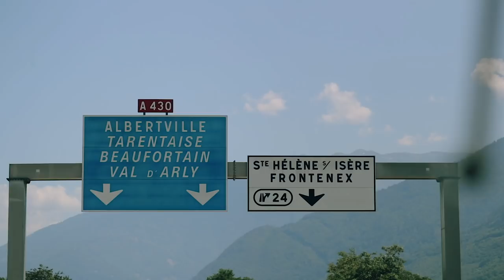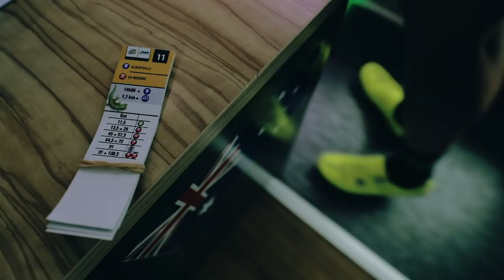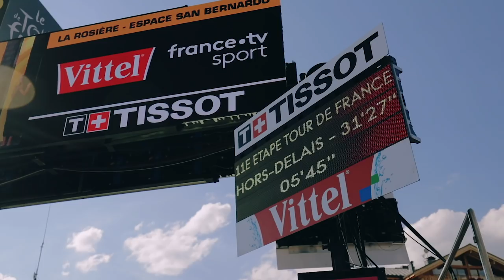2018 Tour de France - Stage 11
📽️ TDF2018: An almost beautiful, but difficult day in the office for Mitchelton-SCOTT as Mikel Nieve narrowly misses out on a stunning stage win and Adam Yates loses some time on the final climb. But, today's a new day and we'll be back in the thick of the action.